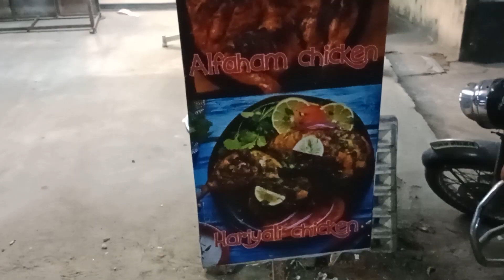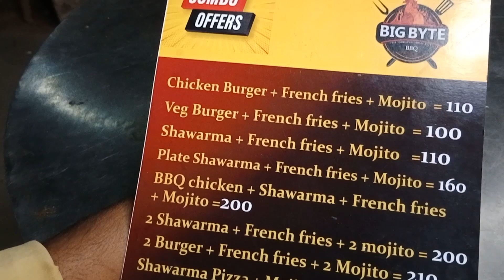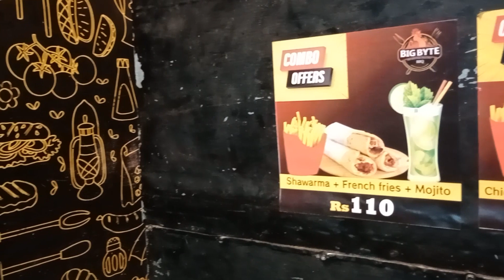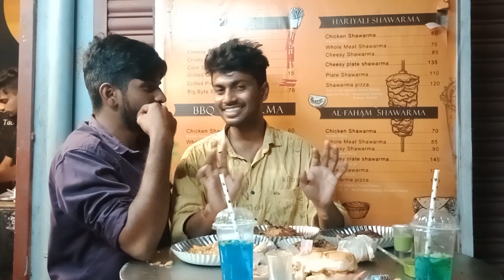Big Byte | BBQ | Restaurent | shawarma | pizza | mojitto | jack fruit BBQ | Burger | french fries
This video is about BBQ restaurent. This shop is located near kanchi kudil k .Here are a variety of dishes like shawarma,BBQ ,burger and excetra. Come and visit this shop for yourself.

Location :
Big Byte BBQ
No/57, SVN Pillai St, near kanchi kudil, Pillaiyarpalayam, Kanchipuram, Tamil Nadu 631502
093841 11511